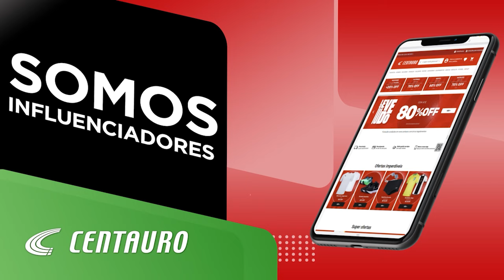DEU AULA! RENAN TOCA NA FERIDA EM DECLARAÇÃO DE LANDIM SOBRE ESTÁDIO DO FLAMENGO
🔥 Bem-vindos ao Zona Rubro-Negra: Onde a paixão pelo Mengão ganha vida! 🔥

Não esqueça de se inscrever para não perder nenhum vídeo do Zona Rubro-Negra.